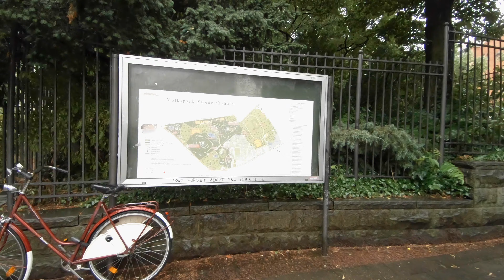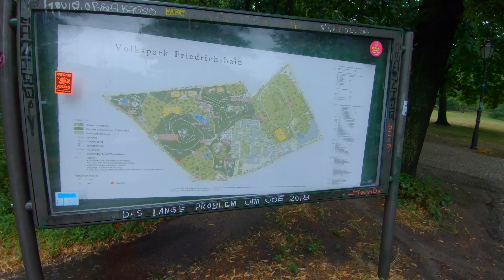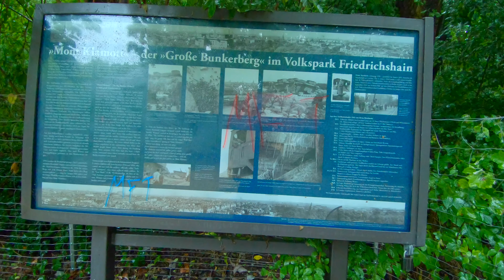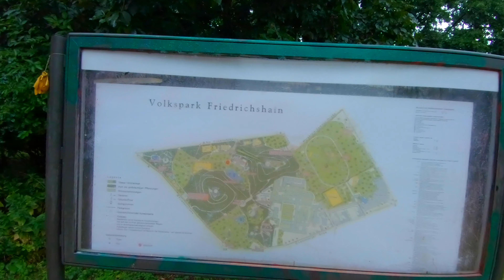Walking around Berlin Volkspark Friedrichshain |4k| Walking Tour | Natural Rain Sounds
Walking around Berlin Volks Park |4k| Walking Tour | Natural Rain Sounds
🎤MY AUDIO🎧
💾MY STORAGE💾
Sandisk 256
💻MY COMPUTERS💻

Volkspark Friedrichshain Walking Tour Natural Rain Sounds

Hey Guys, Heres a walking tour of one of the best parks in Berlin. Enjoy this Walking Around Volkspark Friedrichshain. It rained really hard so i couldn't stay out too long, but i hope you enjoy the this walking tour of Volkspark.

Info on Folks Park.

Volkspark Friedrichshain is a large urban park on the border of the Berlin neighborhoods of Friedrichshain and Prenzlauer Berg. The oldest public park in Berlin, at 52 hectares, it is also the fourth-largest, after Tempelhofer Park (300 hectares), Tiergarten (210 hectares), and Jungfernheide (146 hectares).

Märchenbrunnen (1913)
Mid 19th Century - 1945
The size, shape, and layout of the park have changed over the intervening years. In 1848, the Friedhof der Märzgefallenen (a cemetery commemorating those who died in the March revolution) was created. Another of the earliest changes was due to the construction of Berlin's first urban hospital, Krankenhaus im Friedrichshain, which was built in 1868 to 1874 in the southeast part of the park. The hospital, which was designed by Martin Gropius and Heino Schmieden, was originally directed by the notable Rudolf Virchow.

The Märchenbrunnen in Volkspark Friedrichshain, as it appears today.
An element of the park that has survived the destruction wrought during the Second World War is the Fairy Tale Fountain (Märchenbrunnen). Designed in 1913 by Berlin's city building director, Ludwig Hoffmann, the fountain contains 106 stone sculptures representing characters from traditional German fairy tales. The fountain was created for the children of Berlin, during a time in which rickets and typhoid were endemic, and took 12 years to complete. The Second World War had a dramatic impact upon the rest of the park. The Nazi military made use of the park, constructing flak towers in 1941, as well as bunkers, and as a result much of the park was destroyed by Allied bombing during the war.

At the end of the war Berlin was divided into four parts by the Allied Powers, and the Volkspark resided in the Soviet Sector. The reconstruction of the park was therefore undertaken by the German Democratic Republic (GDR). A plan was devised by Reinhold Linger, the GDR director of landscape and park architecture, to create two small artificial mountains in the park out of rubble from the bombed-out city. (Similar projects were undertaken throughout postwar Germany, and such peaks are called Schuttberge in German.) In 1946 the bunkers were destroyed, filled, and covered by over two million cubic meters of rubble from the ruins of destroyed buildings. The larger of the two hills became known as both "Mont Klamott" and "Großer Bunkerberg", the "tall bunker mountain", and is 78 meters tall. The smaller hill, "Kleiner Bunkerberg", the "small bunker mountain", has a height of 48 meters. With the passage of time and the growth of greenery, the hills now appear to be completely natural features.

The period from 1995 to 2004 saw a period of renovation and reconstruction, during which the Fairy Tale Fountain was cleaned of a great deal of vandalism that had taken place following German reunification. The swimming pools built in the GDR period have been replaced by a sports complex for beach volleyball, rock climbing, skateboarding, and cycling.